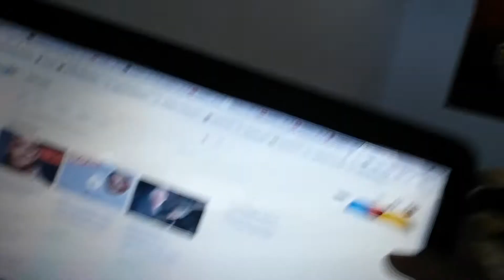Shane McMahon helicopter crashes in New York. WWE News